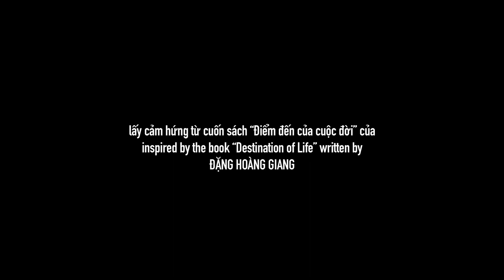Memento Mori Earth (Marcus Manh Cuong Vu,Vietnam, 2022) Trailer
Un viaggio struggente attraverso l’ormai quotidianità di una famiglia
vietnamita che ci ricorda le vere cose importanti della vita.

Asian Film Festival 20

Meroledì 05 aprile 2023 - Ore 17.15 - Farnese Arthouse - Roma